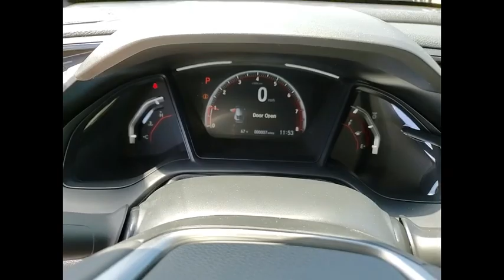2021 Honda Civic Hatchback St Charles IL S8667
2021 Honda Civic Hatchback Sport

Platinum White 2021 Honda Civic Sport